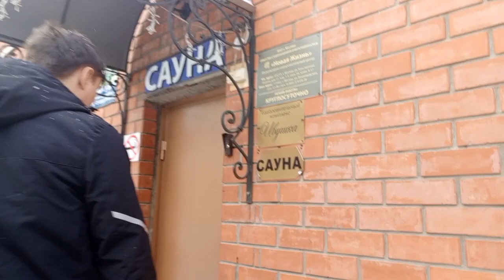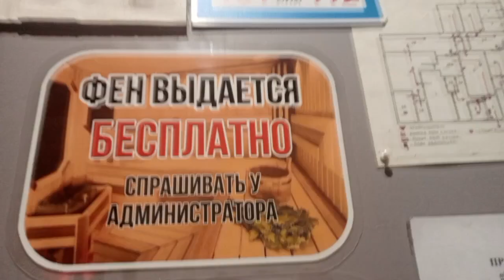Влог,сауна Ивушка, мы в шоке грязь, хамство, ледяной бассейн, туалет в коридоре.Личный опыт и отзыв.